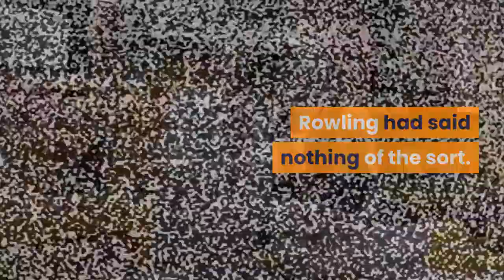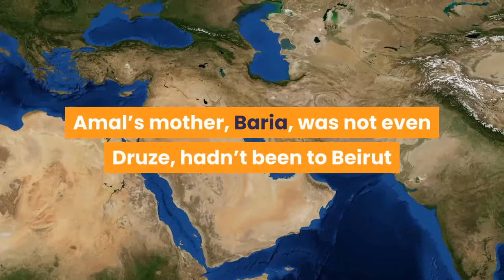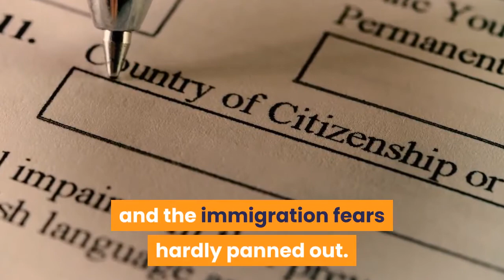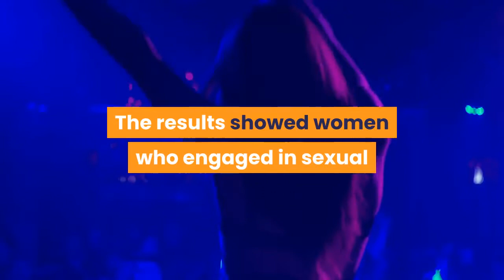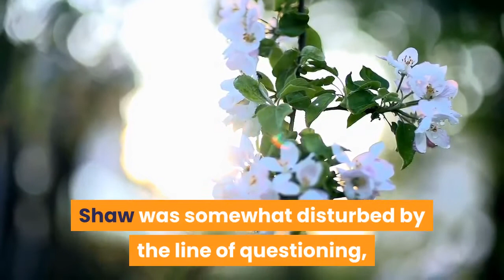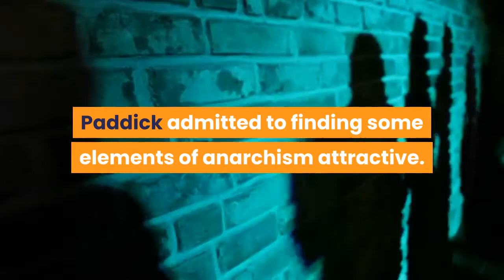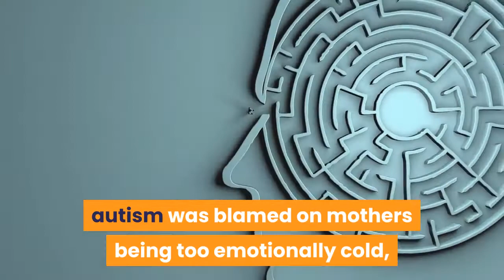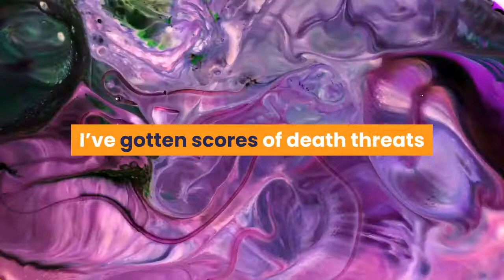🛑10 EGREGIOUSLY FALSE STORIES IN THE 'DAILY MAIL' 👉 Perfect List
This video has information about :🛑10 EGREGIOUSLY FALSE STORIES IN THE 'DAILY MAIL'  👉 Perfect List